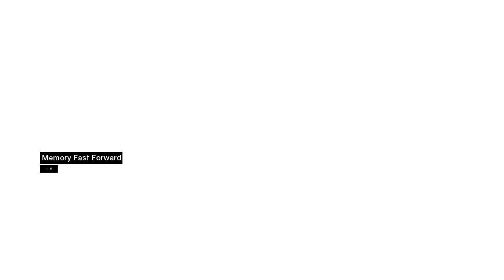Let's Play Assassin's Creed - 12 (Escortification, Press X To Pwn A Noob)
We're getting ready to execute the executioner.  That irony is not sweet.